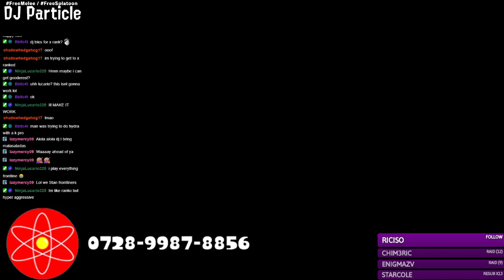ParticlePlay #938 - Splatoon 2 #527: SQUIDEREENMAS 2021 DAY 1!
Happy Squidereenmas, everyone!  We start our week-long Splatoon celebration with all-mode PBs!